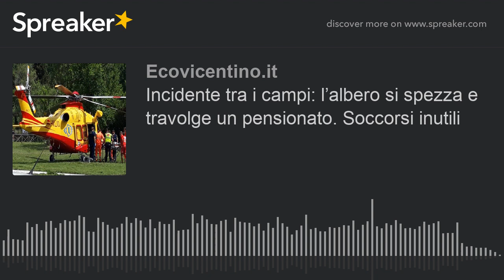Incidente tra i campi: l’albero si spezza e travolge un pensionato. Soccorsi inutili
Tragico fatto nel primo pomeriggio di oggi, poco dopo le 13, in aperta campagna. Un anziano della zona, di 79 anni, si stava dedicando al taglio di una pianta quando qualcosa è andato storto. Sarebbe stato travolto dal tronco, morendo per schiacciamento. Sul posto i tecnici dell'ufficio Spisal e i carabinieri, mentre l'elisoccorso è stato fatto rientrare alla base.